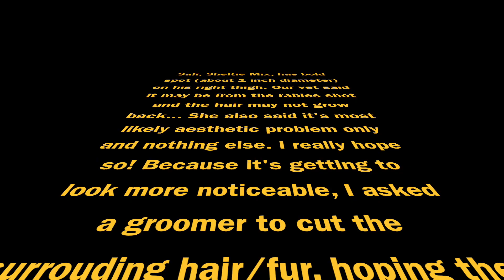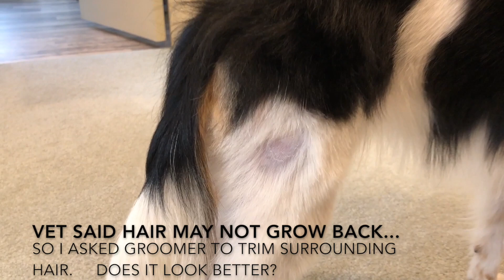My Dog's Hair Loss / Bold Spot Perhaps Due To Rabies Shot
According to our vet, the bold spot of Safi (Sheltie Mix) may be the side effect from rabies shot. The vet said it's aesthetic issue only, nothing serious...